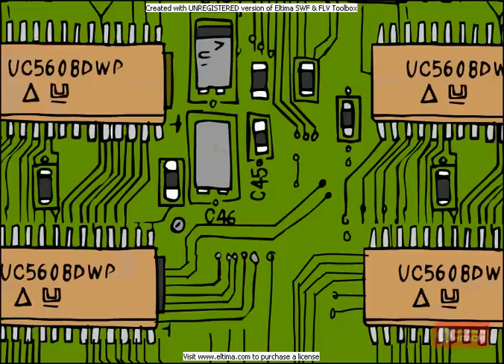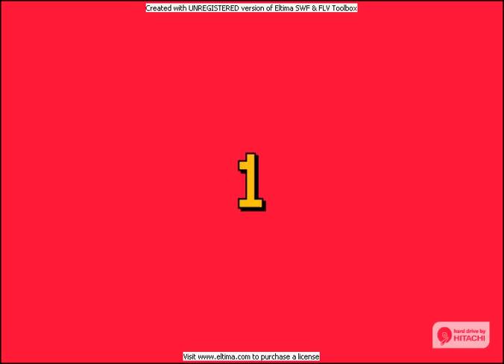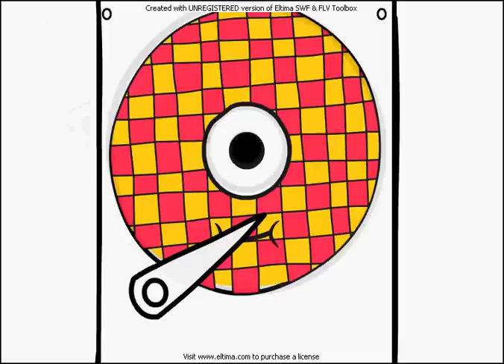Get Perpendicular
Version of the Hitach animation on hard drives. A silly video that discusses how current hard drives hold so much data.